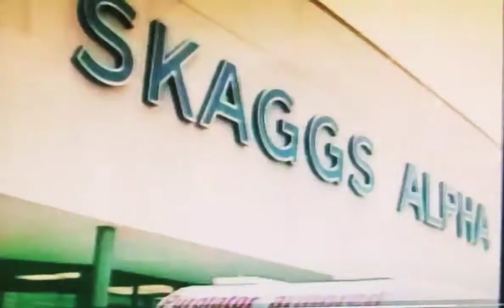1982 Skaggs Alpha Beta in Carrollton gets robbed in daylight at gunpoint.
1982 Skaggs Alpha Beta in Carrollton gets robbed in daylight at gunpoint. This was the Skaggs on the corner of Josey Lane and Frankford.

Do you remember when this happened in Carrollton, Texas? Share your memories with us.

Carrollton, Texas flashback and memory videos are always fun. This was Carrollton back in the 1980s.